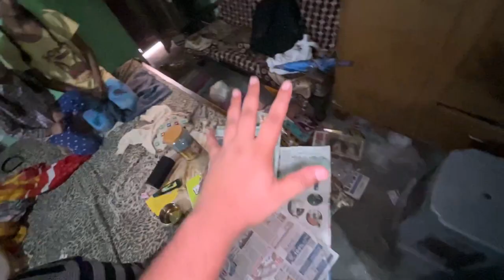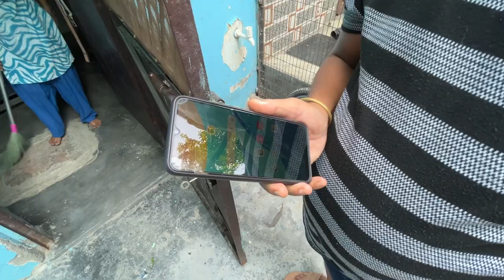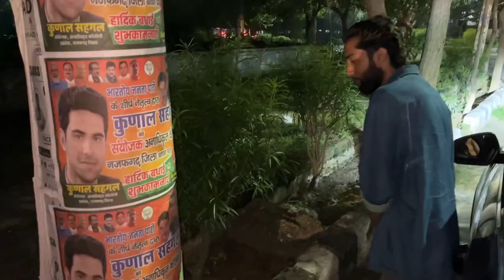MY PET MONKEY RAN AWAY PRANK On My MOM😳😳 **Real Hogaya**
Hey Internet

I'm on Instagram as phoenix_exotic_pets. Install the app to follow my photos and videos.